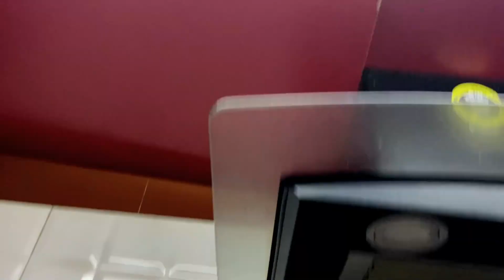vlog # 8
recorded with - iphone 11
edited with - NX EDITOR